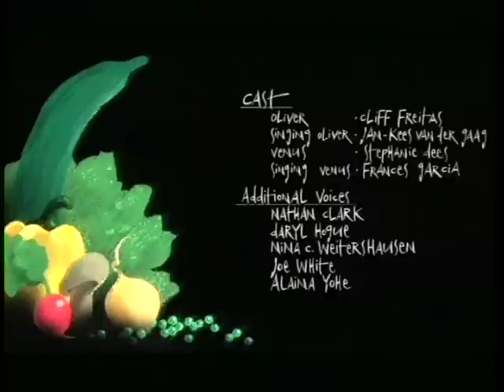Oil & Vinegar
The passionate tale of an olive oil and vinegar bottle whose lives intersect for one brief moment. It's love at first sight, but can it last?